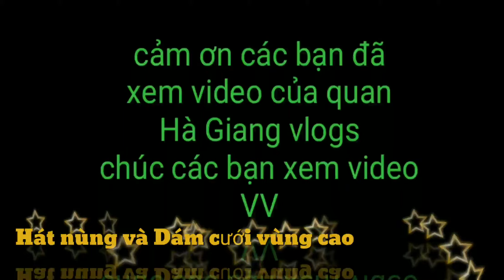Hát Nùng lânz nong Và Đám Cưới Vùng Cao A • Quan TV • Nhịp Sống Tây Bắc •